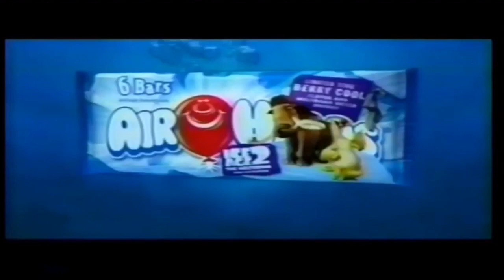Airheads - “Scrat” (2006, USA)